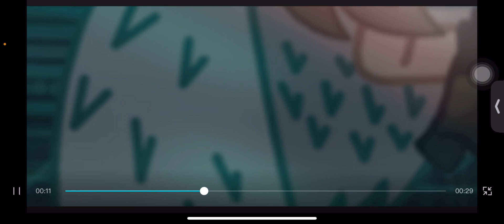Play with magic -/Broccoli Studios/-